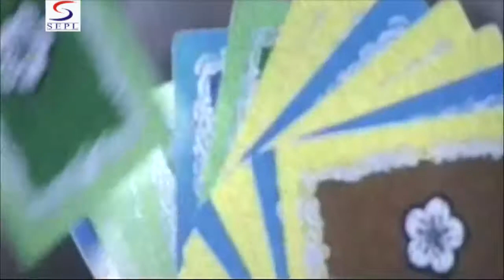Kanss Full Movie Part 1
This is a story of poor madhav who admires a landlord more than anything, but the landlord himself counterfeits madhav on every path of his life. But, the moment crime crosses its limits; madhav takes the charge of killing the evil spirited landlord.madhav is an admirer of a landlord in a village. Preeti, landlord's daughter returns back in the village after pursuing education from abroad. Preeti could see the innocent heart of the so called tough man madhav. She could realize that madhav is a pure soul and falls in love with him. Landlord could not bear the fact that madhav and preeti have fallen in love. Hence, he creates a complete drama by saying that madhav and priya are in the relation of brother and sister because madhav is landlord's son. Priya is then forces to get married to srikant. Soon, she gets pregnant and the landlord reveals his true colors to mashav. He gets shocked after listening to all this. Madhav then decides to take the revenge and gain his beloved back.